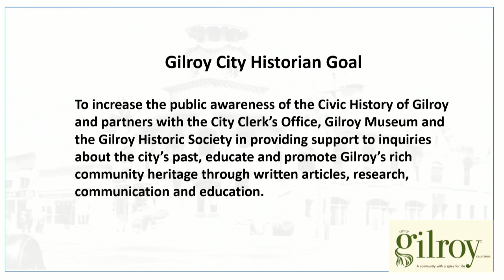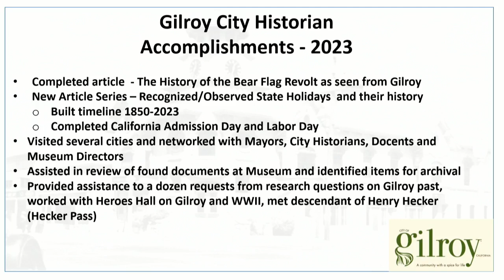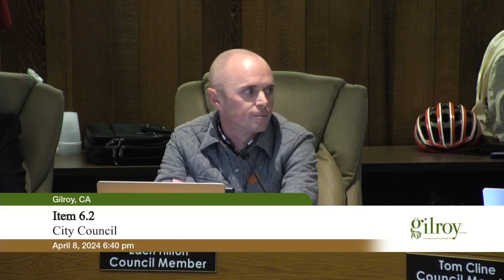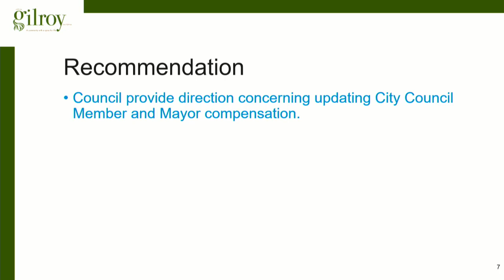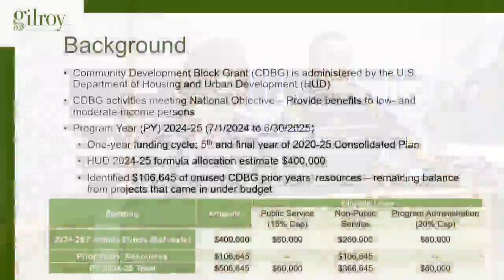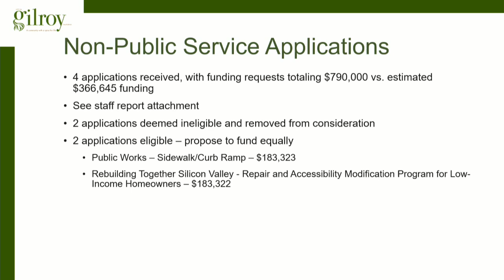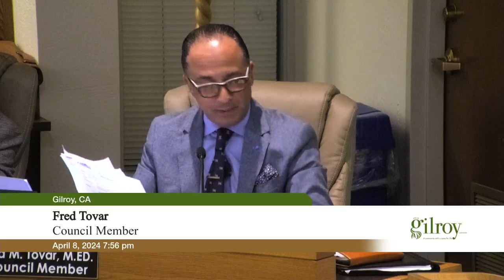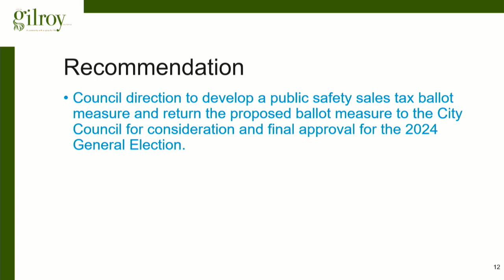Gilroy City Council Regular Meeting April 8, 2024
Valley Transportation Authority Policy Advisory Committee - 00:26:28
Silicon Valley Clean Energy- 00:27:27
Art's Month Resolution- 00:35:38
Future City Council Compensation- 01:09:41